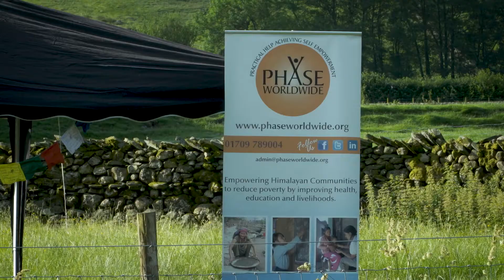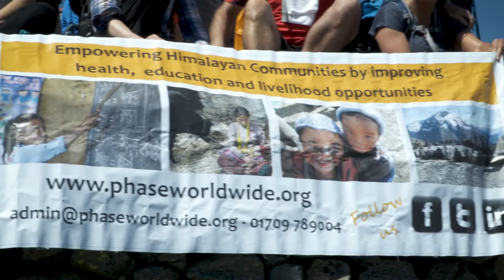PHASE Worldwide Walk for Nepal 2017: Scafell Pike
Film of Bristol based charity, PHASE Worldwide's very successful Walk for Nepal: 2017 event. "This year we took on the highest mountain in England, Scafell Pike to raise money for our ongoing health, education and livelihood projects in isolated communities in Nepal. Many thanks to Veracity Digital for making this."